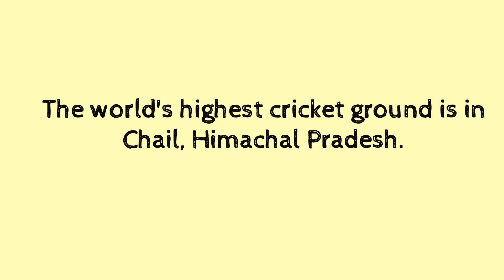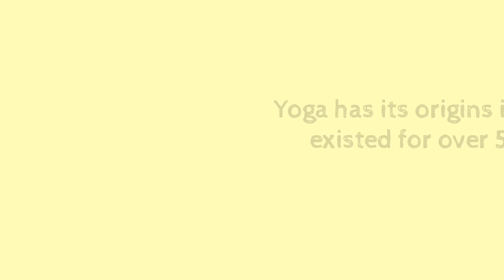My India. My country. Our country.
This video is about#mycountry#ourcountry#myindia#ourindia#tnpsc#trb#upsc#